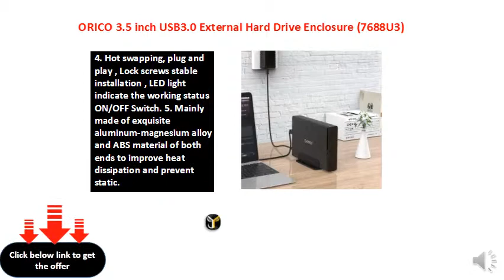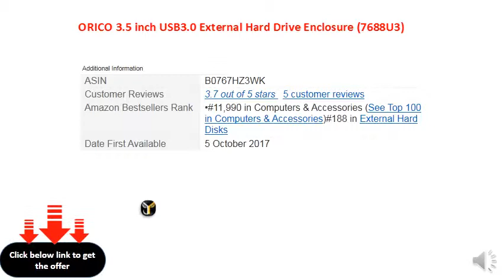ORICO 3.5 inch USB3.0 External Hard Drive Enclosure (7688U3)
1. Works great with 3.5 inch SATA hard drive up to 8TB through an available USB 3.0 port.
2. Supper speed USB 3.0 to SATA III with a maximum data transfer rate of 5Gbps, support UASP protocol.
3. 12V2A power adapter ensures stable and reliable connectivity , Compatible with window, Mac OS, Linux system.
4. Hot swapping, plug and play , Lock screws stable installation , LED light indicate the working status ON/OFF Switch. 5. Mainly made of exquisite aluminum-magnesium alloy and ABS material of both ends to improve heat dissipation and prevent static.
We Provide 12 Months Warranty